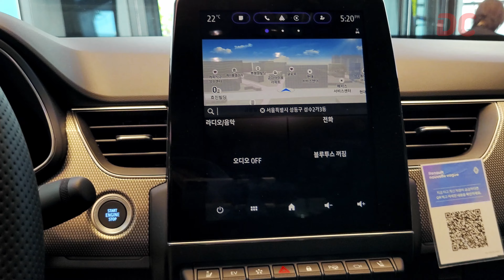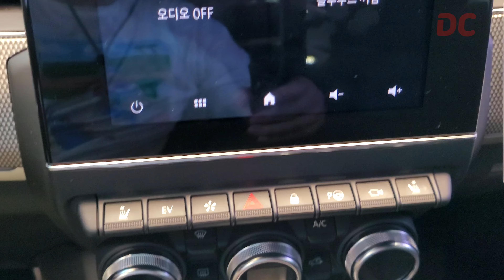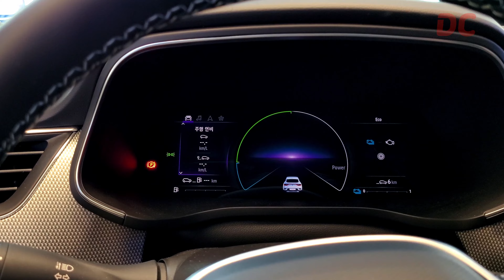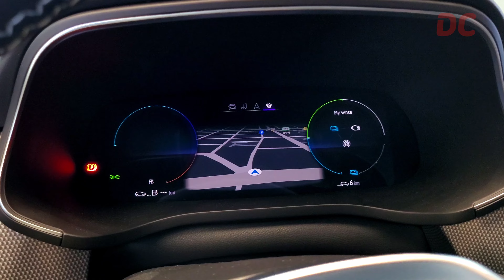New Renault Arkana(Megane Conquest) hybrid, Urban Gray : 4K Exterior & Interior Detail Cut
New Renault Arkana E-Tech hybrid with the new "losange" emblem has been newly released and we're meeting. As I was shooting the detailed cut, I was very surprised that it wasn't the XM3 (formerly Korean name) I saw on the road every day.

First of all, the headlamp at the front had an unusual light with a sleek eye like Senic's, and the design of a diamond motif grill that goes well with the emblem emphasized a sporty and sophisticated atmosphere. The rear lamp at the back was also expressed as "LED Surface Emitting," which reinforced the luxurious part, resulting in many detailed cuts. It is a coupe-type compact SUV that combines the charm of a dynamic and elegant style coupe and SUV, and has an attractive appearance that will stimulate consumer sentiment by combining the feeling of a coupe-type SUV with the overall details.

The interior has not changed much except for the "losange" emblem, but the subtle ambient light and black interior have been harmonized to keep the interior simple and luxurious.

The trunk seemed to have enough space for car camping with up to 480L loading space and a large hatch door.

The biggest feature of the Arkana E-Tech hybrid is that it has high fuel efficiency by reducing fuel consumption by up to 32% with up to 75% EV mode driving in the city center. It is also said that the actual (urban) driving fuel efficiency is 22 km/L on average. Official fuel efficiency is 17-17.4 km/L.

⭐Renault ARKANA E-TECH HYBRID 1.6 GTe Iconic

Exterior Color: Urban Gray
Interior Color: Black Leather Sheet Hydro Hexagon Decoration Black Headliner & Gold Stitch
Wheel: 18 Inch Dynamic Black Two-Tone Tinted Alloy Wheel

Fuel: Gasoline, Hybrid
Fuel economy: Combined 17–17.4 km/L urban center 17.4–17.5, high speed 16.6–17.3
Maximum power: 135ps (gasoline engine: 86ps, electric motor: 36kW)
Maximum torque: 34.9kg.m (Gasoline engine: 13.9kg.m, electric motor: 205Nm)